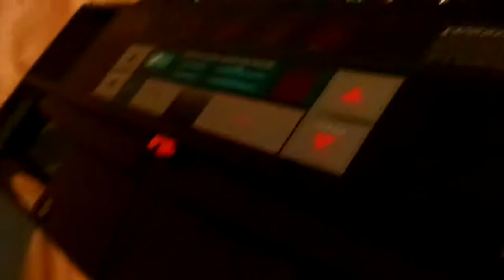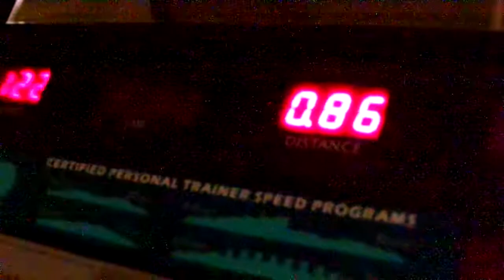My Surprise YouTube